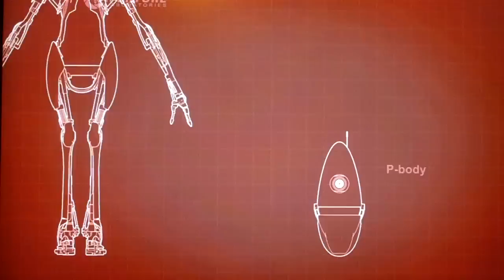Portal 2 Co-op Gameplay (Playthrough Part 9)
A new playthrough that will be completed in it's entirity ( I think that's how you spell it), i'm playing it co-op with my mrs of all people so some parts are bound to be hilarious, others frustrating to watch. Enjoy!